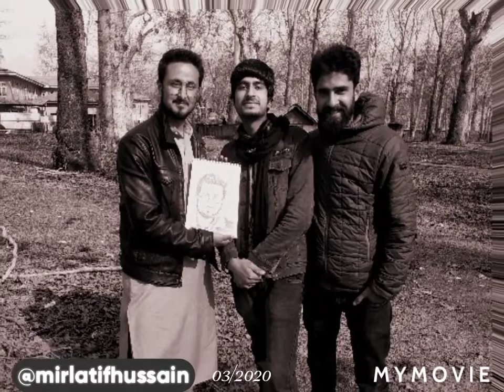Fast live potrait sketch ....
Live sketch in 10 mnts ful timelapse video
Naseem bagh campus
Fine arts
3 March 2020..